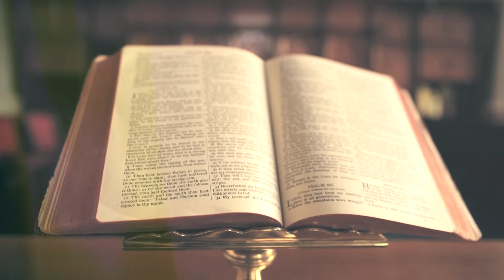Csendes percek | 1222. rész